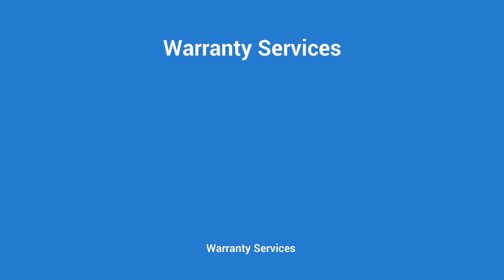Warranty Services News